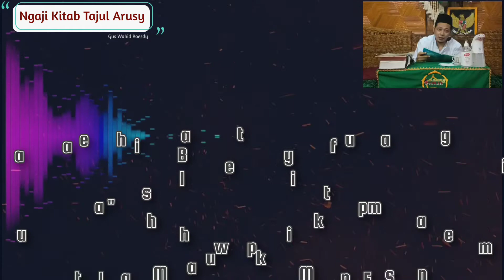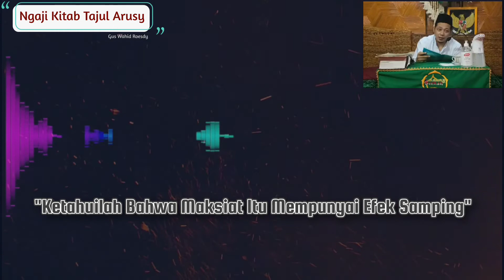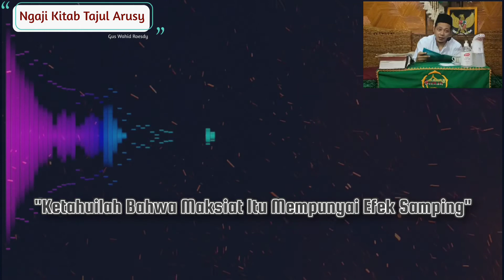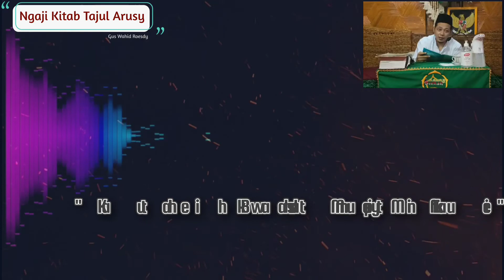Ngaji Kitab Tajul Arusy - Ketahuilah Bahwa Maksiat Itu Mempunyai Efek Samping